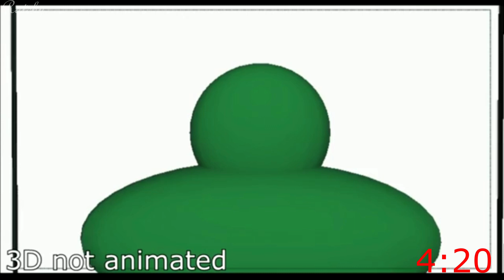Ratchet & Clank Spoof 3 [ft. Lombaxlover 123]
This might be one of best collaborations I've ever made. Lombaxlover 123, you're such a great person. Working on this had brought me closer to you. With our bond we've created special gift for R&C fans. I'm so proud of this project. There's still so much cool stuff to make in the future. I cannot wait to face with your skills again. You're so talented and I wish you to put your animation progress on higher level. Thank You.  💜

So there it is. 3rd year & we have the trilogy. Some people told me I'm wasting my life for that but if the effects are breathtaking, calling this 'waste' is a crime. Feed your eyes with this ART. No matter if you're single, in love relationship or married (even better xD)

Peace out ✌